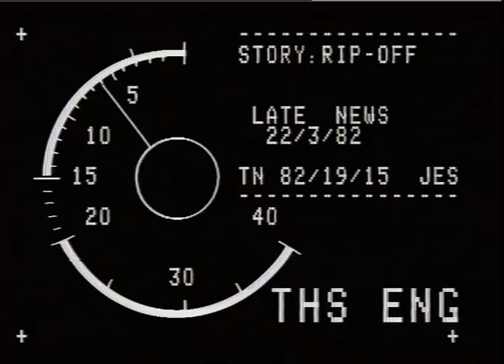TN-82-019-015.m4v | Thames News Archive Footage